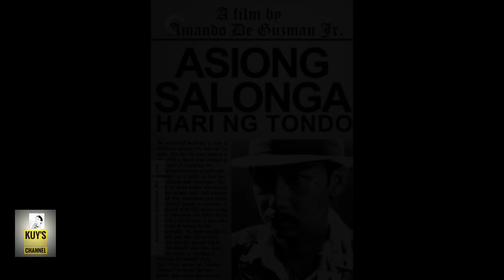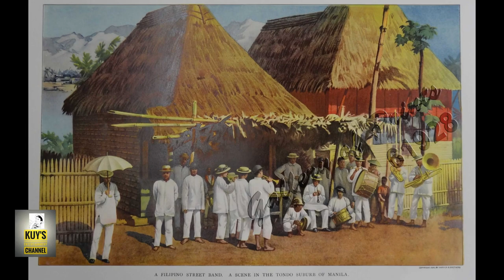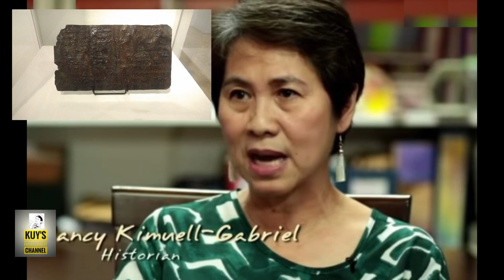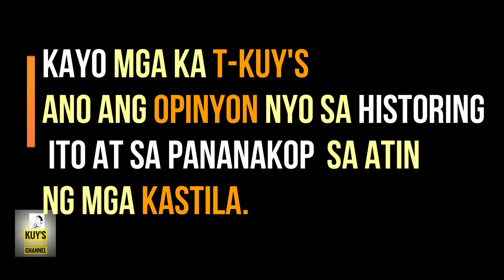KAHARIAN NG TONDO | Kuys Enterntainment Channel (KEC)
Team KEC
Sa mga small at legit na content creator na same ang content ng channel tulad ng amin
at gustong makipag tulungan mas lalo pang mapaganda at madami ang makanuod ng content niyo PM our Fb Page sumali na sa aming "Team KEC" at palaguin natin ang aspiring History, story telling content creators ng PINAS!

SOURCE LINK:
I-WITNESS (SANDRA AGUINALDO)